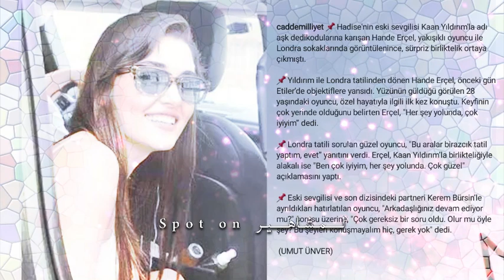هاندا ارتشيل تتجاهل كرم بورسين عندما سألوها الصحافه عليه؟وهذا ما قالته عن علاقتها مع كاهان يلدريم